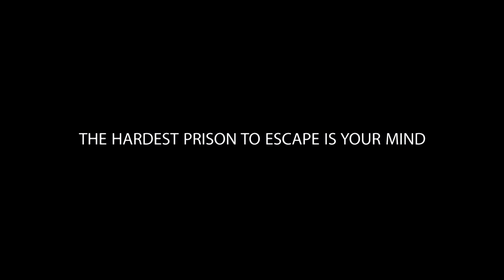Mario Khairallah - Enno Hayk - ماريو خيرالله - إنو هيك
Mario Khairallah - Enno Hayk [ Official Music Video (2020) ]
ماريو خيرالله - إنو هيك

🎼CREDITS:
⚫Directed By : Chadi Massoud
⚫Lyrics & Music : Paul Abi Tarabay
⚫Music Arrangement : Remi Mrad
⚫Recorded at Studio : Joseph Mrad

قلبي و قلبك قلبين          روحي و روحك روحين
          لا تفكر رح إقدر حبك سببي هوي
                  إنو هيك

  مش بإيدي الشغلي روح            رح بتلاقي غيري ليك
لا غالي ولا رفيق الروح             لا همي ولا خوفي عليك
         لالالا لالالا لالالا لالالا
                الحب مش بالقوي يا بيك

                         إنو هيك

أنا عارف إنك مجروح               بس ما وعدتك إني ليك
    لو صفى صوتك مبحوح             لا تنده ما برد عليك

                        إنو هيك